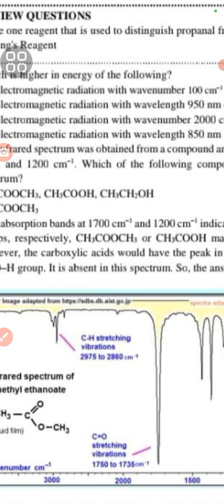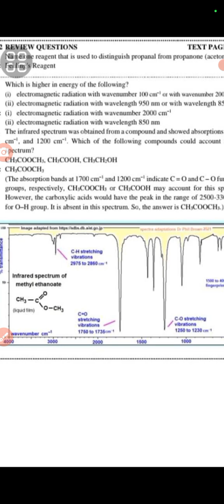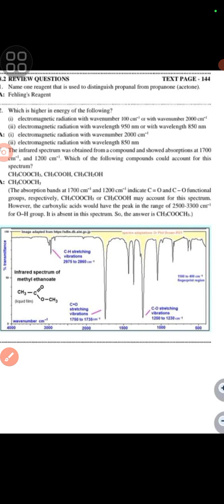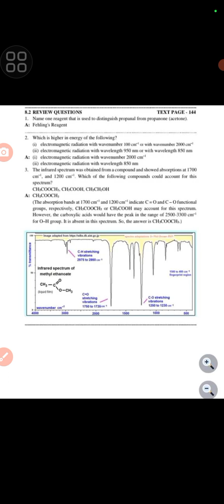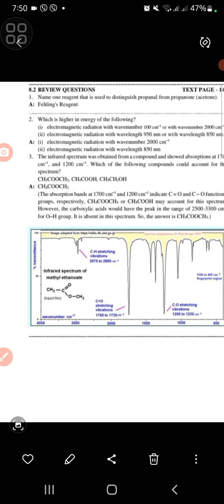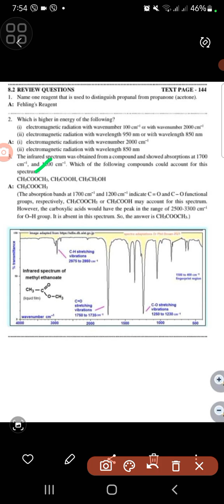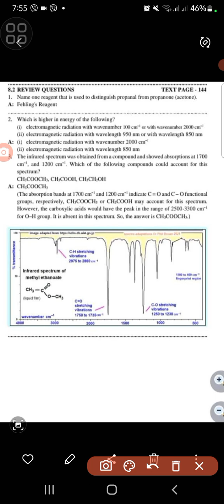8.2 review grade 12#organic chemistry u thet wai tun (sir thet)